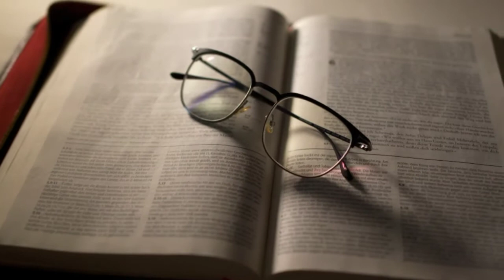Powerful sermon for discipline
Powerful sermon for discipline must important to watch this video